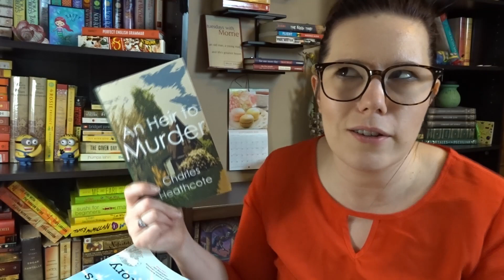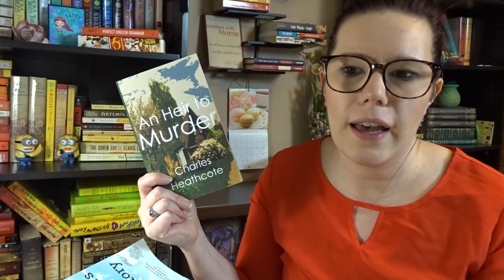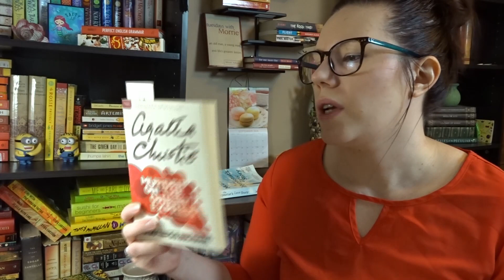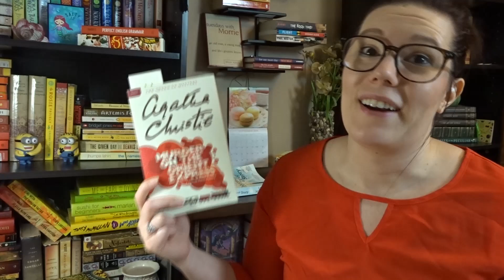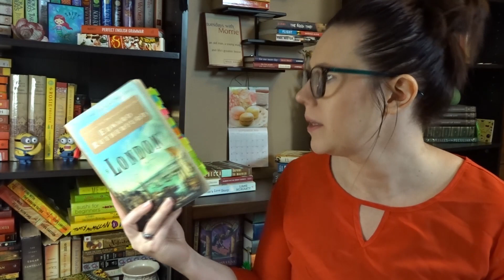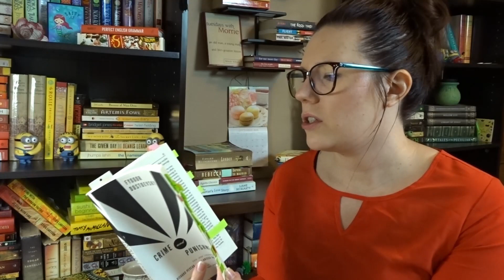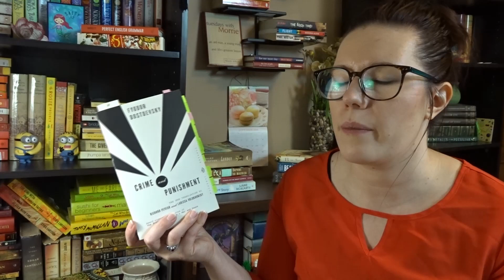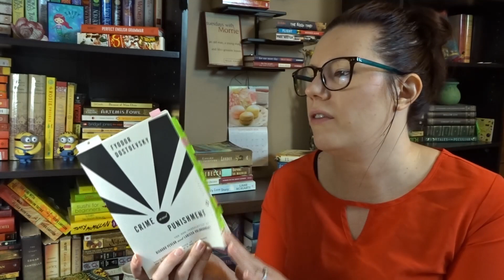10 Days Left of September || Will I Finish my TBR? || Spenelli Speaks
Oh gosh! I'm behind again! But for good reason! I get married in 20 days!! Yay!! What could be more exciting?!

Hopefully I can get these buddy reads in order!

Here's the remaining schedule:
3. Saturday, October 3rd at 1pm (CST): Discussion of Parts 2&3 - getting into the meat of the story - again, there will be 3 spots open to others who would like to be part of the LIVE show.
4. Monday, October 12th at 8pm (CST): Discussion of Parts 4&5 - we're almost there! Let me know if you would like to join - there are 3 open chairs!
5. Saturday, October 31st at 1pm (CST): Final Discussion! This will cover Part 6 and the Epilogue - we'll also close out the readalong with final thoughts. Again, if you are interested in joining the LIVE discussion as a host- let me know!